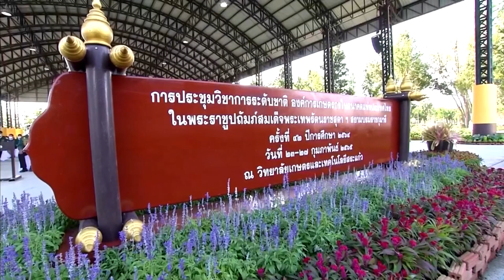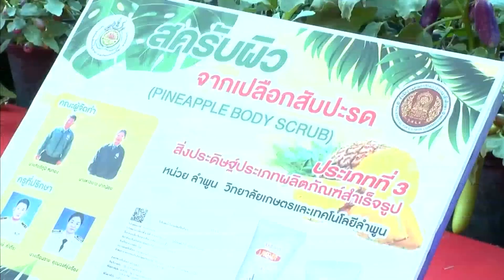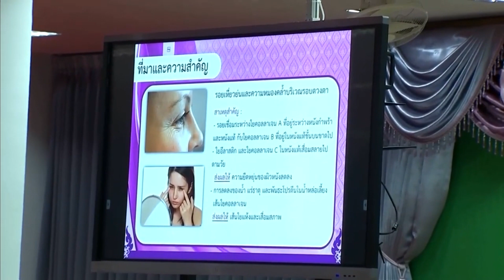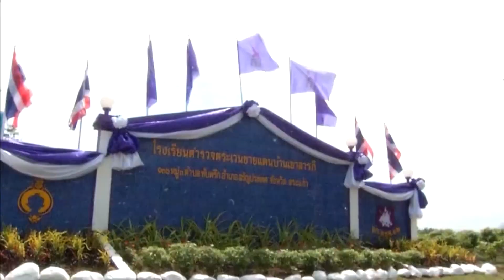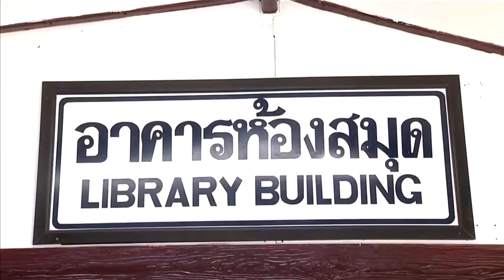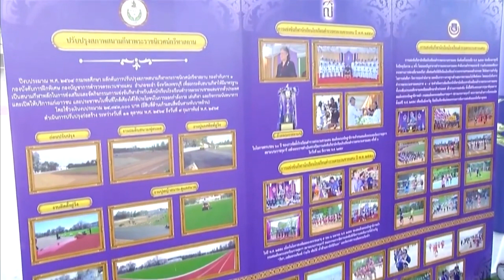สมเด็จพระกนิษฐาธิราชเจ้า กรมสมเด็จพระเทพรัตนราชสุดาฯ ทรงปฏิบัติพระราชกรณียกิจ ที่จังหวัดสระแก้ว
วันนี้เวลา 09.40 น. สมเด็จพระกนิษฐาธิราชเจ้า กรมสมเด็จพระเทพรัตนราชสุดาฯ สยามบรมราชกุมารี เสด็จพระราชดำเนินไปยังวิทยาลัยเกษตรและเทคโนโลยีสระแก้ว อำเภออรัญประเทศ จังหวัดสระแก้ว ทรงเปิดการประชุมวิชาการระดับชาติของสมาชิกองค์การเกษตรกรในอนาคตแห่งประเทศไทย ในพระราชูปถัมภ์ สมเด็จพระเทพรัตนราชสุดาฯ สยามบรมราชกุมารี ครั้งที่ 42 ซึ่งองค์การเกษตรกรในอนาคตแห่งประเทศไทย ในพระราชูปถัมภ์ฯ สำนักงานคณะกรรมการการอาชีวศึกษา กระทรวงศึกษาธิการ จัดขึ้น เพื่อแสดงผลสำเร็จของการพัฒนาศักยภาพของสมาชิกฯ ซึ่งเป็นนักเรียน นักศึกษา และศิษย์เก่าวิทยาลัยเกษตรและเทคโนโลยีทั่วประเทศ

โอกาสนี้ พระราชทานโล่ที่ระลึกแก่สมาชิกดีเด่นฯ, ศิษย์เก่าดีเด่นฯ และผู้แทนหน่วยองค์การเกษตรกรในอนาคตแห่งประเทศไทย ในพระราชูปถัมภ์ฯ ดีเด่น พร้อมพระราชทานเข็มที่ระลึกแก่ผู้ทำคุณประโยชน์ฯ, ผู้บริจาคเงินสมทบทุนมูลนิธิองค์การเกษตรกรในอนาคต แห่งประเทศไทย ในพระราชูปถัมภ์ฯ และผู้มีจิตศรัทธา ทูลเกล้าทูลเกล้าทูลกระหม่อมถวายเงินโดยเสด็จพระราชกุศลตามพระราชอัธยาศัย

ในการนี้ ทรงมีพระราชดำรัสเปิดการประชุมฯ เกี่ยวกับการจัดงานในสถานการณ์การแพร่ระบาดของโรคโควิด-19 ซึ่งจะเป็นโอกาสท่ามกลางวิกฤติให้สมาชิกฯ ได้ใช้ความคิดสร้างสรรค์นำไปสู่ในการประดิษฐ์คิดค้นผลงานที่เป็นประโยชน์ต่อวงการเกษตรกรรมของประเทศไทยในอนาคต

จากนั้น ทอดพระเนตรนิทรรศการผลงานของสมาชิกฯ และศิษย์เก่าดีเด่น อาทิ การประกวดสิ่งประดิษฐ์คนรุ่นใหม่ โดยวิทยาลัยเกษตรและเทคโนโลยีขอนแก่น จัดแสดงระบบการให้น้ำพืชผักอัตโนมัติผ่านแอปพลิเคชัน สามารถตั้งเวลา ตั้งค่าตามความชื้น และสั่งการด้วยเสียง, วิทยาลัยเกษตรและเทคโนโลยีสุพรรณบุรี จัดแสดงการพัฒนาและเพาะพันธุ์ปลากัดหงส์สุพรรณ ซึ่งมีลักษณะเด่น คือ สีของลำตัวและหางเด่นชัดขึ้น โดยร่วมกับฟาร์มของเกษตรกรเผยแพร่ความรู้ สร้างรายได้ให้กับผู้สนใจ รวมถึงการประกวดทักษะการจัดสวนถาด, การจัดสวนในภาชนะแก้วใส และการจัดสวนหย่อมของสมาชิกฯ

ต่อจากนั้น ทรงเปิด "อาคารเฉลิมพระเกียรติ สมเด็จพระกนิษฐาธิราชเจ้า กรมสมเด็จพระเทพรัตนราชสุดาฯ สยามบรมราชกุมารี" เป็นอาคาร 2 ชั้น ก่อสร้างแล้วเสร็จเมื่อเดือนธันวาคม 2564 ในโอกาสเสด็จพระราชดำเนินไปทรงงานฯ ที่วิทยาลัยเกษตรและเทคโนโลยีสระแก้ว และเพื่อเป็นสถานที่ฝึกอบรม ถ่ายทอดความรู้เทคโลยีด้านการเกษตรให้กับผู้สนใจ

โอกาสนี้ ทรงฟังสัมมนาผลงานวิจัย เรื่อง "การพัฒนาผลิตภัณฑ์เจลบำรุงผิวรอบดวงตาจากสารสกัดบัวบก" ของวิทยาลัยเกษตรและเทคโนโลยีลำพูน ที่ได้รับรางวัลชนะเลิศระดับชาติ สาขาทั่วไป โดยได้ศึกษาวิจัยสารสกัดจากบัวบก พบว่ามีสารประกอบในกลุ่มฟลาโวนอยด์ และไทรเทอพินอยด์ มีประสิทธิภาพในการบำรุงผิวรอบดวงตา ที่เห็นผลเร็ว และปลอดภัย ปัจจุบันได้รับการรับรองจากคณะกรรมการอาหารและยา นอกจากนี้ ยังพัฒนาต่อยอดเป็นผลิตภัณฑ์ต่าง ๆ อาทิ เซรั่มบำรุงผิวหน้า และเจลแอลกอฮอล์ล้างมือ จำหน่ายผ่านเว็บไซต์ของสถาบันฯ

เวลา 13.38 น. เสด็จพระราชดำเนินไปทรงเยี่ยมโรงเรียนตำรวจตระเวนชายแดนบ้านเขาสารภี อำเภออรัญประเทศ ซึ่งตั้งขึ้นเมื่อปี 2513 จากพื้นที่ห่างไกลติดแนวชายแดน ปัจจุบันเส้นทางสัญจรสะดวก หน่วยงานต่าง ๆ จึงเข้าช่วยเหลือได้ง่าย มีครูผู้สอนที่จบเฉพาะทาง ทำให้ผลการเรียนมีพัฒนาการดีขึ้นทุกชั้นปี โดยเฉพาะวิชาภาษาไทย โรงเรียนฯ จัดกิจกรรมส่งเสริมการฟัง พูด อ่าน และเขียนภาษาไทยสม่ำเสมอ ให้ทำแบบฝึกหัดซ้ำ ๆ เพื่อให้เกิดกระบวนการคิด เกิดทักษะที่ดีขึ้น ปัจจุบัน มีนักเรียน 68 คน เป็นเด็กชาวกัมพูชา 28 คน สามารถเรียนร่วมและสื่อสารภาษาไทยได้เข้าใจ

วันนี้ มีสาธิตวิชาคอมพิวเตอร์ ชั้นประถมศึกษาปีที่ 5 สอนการสร้างชิ้นงานด้วย Microsoft Power Point สามารถต่อยอดไปใช้นำเสนอผลงานของตนเองได้, ชั้นอนุบาล สอนเรื่องสัตว์ตัวน้อยน่ารัก เพื่อให้รู้จักสัตว์แต่ละชนิด ส่วนวิชาภาษาอังกฤษ ชั้นประถมศึกษาปีที่ 1 สอนเรื่องผลไม้ ให้เด็กกล้าแสดงออก กล้าพูดภาษาอังกฤษ  และมหาวิทยาลัยราชภัฏเทพสตรี ช่วยจัดกิจกรรมทำสมุดฉีกจากกระดาษเหลือใช้ ช่วยฝึกสมาธิ และนำไปจดบันทึกได้, มีเจ้าหน้าที่สาธารณสุขให้คำแนะนำเรื่องสุขภาพอนามัย และการป้องกันตนเองในช่วงการแพร่ระบาดของโรคโควิด-19 ทั้งนี้ บ้านเขาสารภียังไม่พบผู้ติดเชื้อ มีการเฝ้าระวังอย่างเข้มงวด คัดกรองนักเรียน และตรวจ ATK ครูอย่างสม่ำเสมอ สามารถเปิดสอนได้ตามปกติ ให้เรียนนอกห้องเรียน สวมหน้ากากอนามัย และเว้นระยะห่าง

ที่โรงอาหาร ได้ติดตั้งเครื่องกรองน้ำแบบ RO ดูแลทำความสะอาด และเปลี่ยนไส้กรองสม่ำเสมอ ส่วนพื้นที่รับประทานอาหาร ติดมุ้งลวดตามที่พระราชทานพระราชดำริ เพื่อป้องกันแมลง และสุขอนามัยที่ดี โดย วิทยาลัยชุมชนสระแก้ว สอนแปรรูปอาหาร ได้แก่ ไส้อั่วกล้วย และขนมเปี๊ยะถั่วมะแฮะ มีปราชญ์ชาวบ้านสอนทำไม้กวาดทางมะพร้าว กิจกรรมฝึกอาชีพ สอนการต่อปลั๊กไฟเบื้องต้น ตัดผม และซ่อมจักรยาน ใช้หลักการสอนแบบลงมือทำ เพื่อเป็นความรู้ ความชำนาญติดตัว

โครงการเกษตร แบ่งพื้นที่ทำโรงเรือนเลี้ยงสัตว์ แปลงปลูกผักกินใบ มีแปลงอัจฉริยะพลังงานแสงอาทิตย์ปลูกผักสลัด จำหน่ายผ่านระบบสหกรณ์โรงเรียน ส่วนผักเถาเครือ ที่ให้ผลขนาดใหญ่ จะเก็บเมล็ดพันธุ์ไว้เพื่อขยายสู่ชุมชน

โอกาสนี้ พระราชทานพระราชวโรกาสให้ ผู้บัญชาการตำรวจตระเวนชายแดน นำ อธิบดีกรมพลศึกษา เฝ้าทูลละอองพระบาท กราบบังคมทูลรายงานการสนับสนุนกิจกรรมของนักเรียน โดยปรับปรุงสภาพสนามกีฬาพระราชนิเวศน์กรีฑาสถาน กองกำกับการ 1 กองบังคับการฝึกพิเศษ กองบัญชาการตำรวจตระเวนชายแดน อำเภอชะอำ จังหวัดเพชรบุรี เพื่อยกระดับให้มีมาตรฐาน เป็นสนามกีฬาหลักสำหรับจัดการแข่งขันกีฬาของโรงเรียนตำรวจตระเวนชายแดนทั่วประเทศ และให้บริการประชาชน